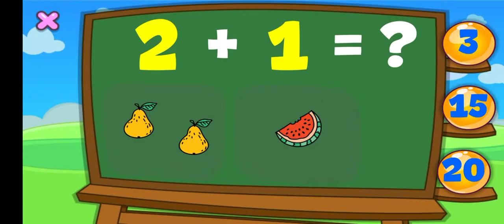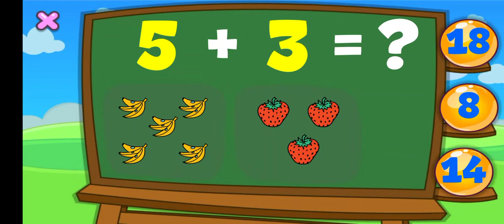Basic addition for kids|addition upto 10|kindergarten maths|maths for preschool toddlers,kids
Preschool Learning game - Worksheets, Colors, Shapes, Alphabets, Numbers Tracing

ABC PreSchool Kids Tracing & Phonics Learning game (350+ Worksheets) is an educational app to help your toddler learn basic tracing starting from lines, phonics and trace the letters of the alphabet ABCs and numbers 1 to 10, shapes & colors. ABC Preschool Worksheets includes fun, educational activities for toddlers and kids! If your child is in kindergarden, or going to attend preschool, this is a free learning app for your children

Looking for kids drawing games for free with alphabet games for toddlers? Try our abc games & free preschool games - mix of drawing for toddlers with alphabet for kids!🎨 ✍

Best Learning apps for kids with tracing and phonics games. Learning of English letters, numbers, Shapes, curves, slanting lines, straight line, simple lines and free drawings, colors and more other basic vocabulary. Any toddler, kindergartner or preschool age child can learn English and the English alphabet and numbers simply kids tracing letters by following their finger

Preschool kids of age 3 and above can learn ABC Alphabets English and the numbers to learn how to write. Kids tracing games has toddlers focused on alphabet reading and writing numbers

Suitable for kindergarten, toddlers, early learners, preschool and 1st grade kids, Alphabet Tracing games is an award-winning app used in schools. Kids learn to write letters of the alphabet, numbers and shapes. Early learners have five practice options: capital letters, lower-case letters, numbers, shapes or a simple coloring book in educational games for kids & learning games for toddlers age 3

✪✪✪✪ Features of ABC PreSchool Tracing & Phonics ♬✪✪✪

★ Learn writing Alphabet and Numbers tracing - ABC for kids, learn Alphabets & Letters
★ Learn Colors while tracing letters and 123 counting
★ Learn Shapes
★ Fun phonics song animations from A to Z
★ Fun phonics ABC animations & counting numbers 1 to 10
★ Free Drawings & Free App
★ Start with Tracing lines and curves to trace
★ Uppercase and lowercase letters to trace
★ A colorful early education app that helps children learn the English alphabet, Numbers, Shapes and Colors
★ Learning games for toddlers age 2: ABC tracing for kids
★ Tracing alphabets slate for kids
★ New Connecting Dots Worksheets

COLORING
Choose from over 350+ images to color, paint, draw, or doodle. Let your kids doodle their fingers away and show their artistic skills. Choose from a variety of crayons, glitters and patterns to color

LEARN
Let your toddler learn Alphabet for Kids. Easy for kindergarten  kids to learn the ABC's (english alphabet) and numbers by tracing the dashed lines. There are audio for each letter and number so your kids can get familiarized with the sounds

ABC PreSchool Tracing & Phonics ♬ is a free phonics and alphabet teaching app that makes learning fun for children, from toddlers all the way to preschoolers and kindergartners.

Finally, abc kids alphabet letter free toddler school free educational learning game with letters for toddlers to learn shape of number and letter. Best Kids alphabet games ABC for kids with ABC flashcards for kids game. ABC games for toddlers and babies will easy learn abcd games for kids free! Best App for learning ABC on android ! Get abc kids tracing and phonics for free & preschool games for little kids